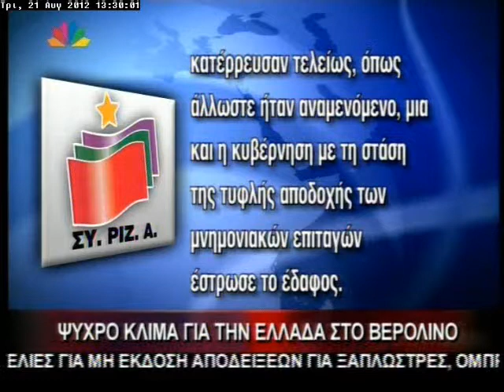21.8.12 - Ψυχρό κλίμα για την Ελλάδα στο Βερολίνο.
Μεσημεριανό δελτίο ειδήσεων - Τρίτη 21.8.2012 - Με την Δήμητρα Καλφούντζου.

"Ψυχρό κλίμα για την Ελλάδα στο Βερολίνο. Βεστερβέλε: Δεν θα χαλαρώσουν οι όροι του μνημονίου. Καταδικάζει τα σενάρια αποβολής χωρών από το ευρώ ο Γιούνκερ".